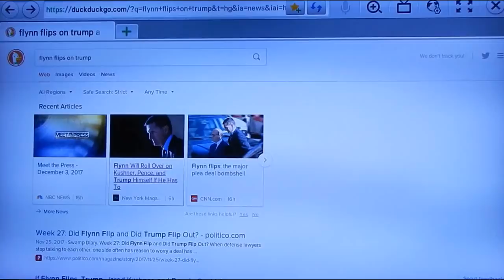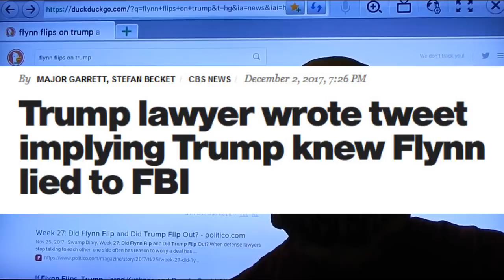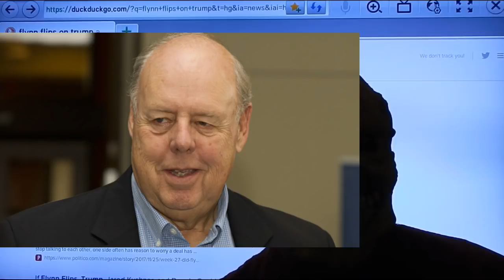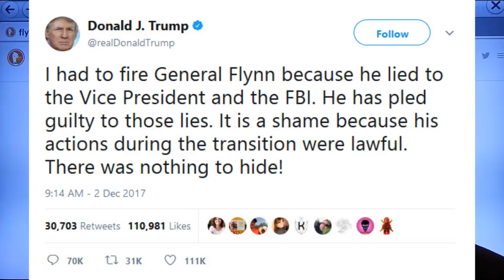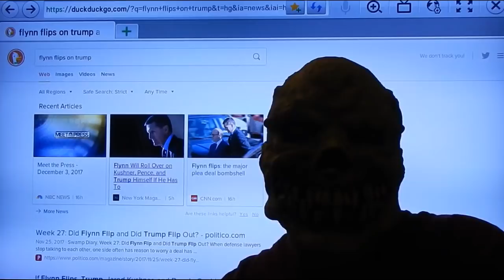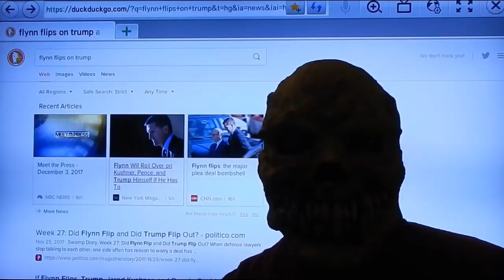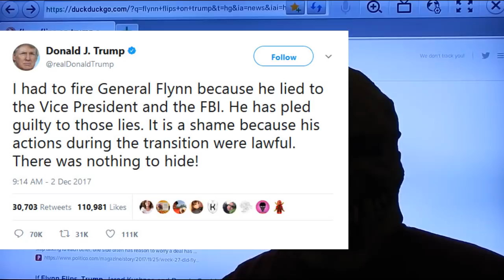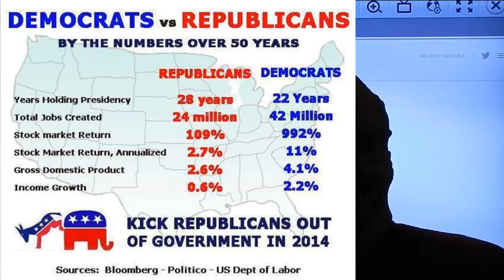trump's NEWEST FBI TWEET BACKFIRES YUGELY - December 2017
Unelected US Traitor, Serial Bankruptcy-filing Career Debtor, Cowardly Draft Dodging Sissy, Bigmouth Idiot, Fraud, Perpetual Liar and Self-Admitted Pedophile and Lifetime Criminal Felony Sexual Offender donald drumpf, has made a career out of hiring and surrounding itself with the worst, most stupid creatures imaginable, and its two moronic "attorneys," twidiots john dowd and ty cobb, are a perfect example. drumpf will soon be in prison for Treason and Obstruction of Justice. The drumpf and penice reign of terror, is officially, over.